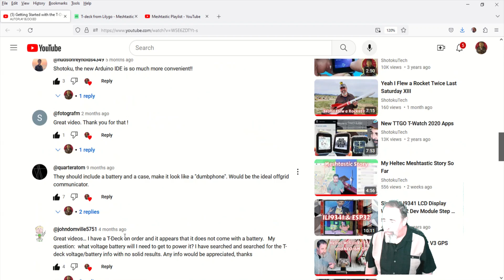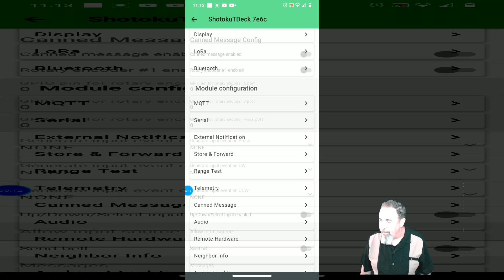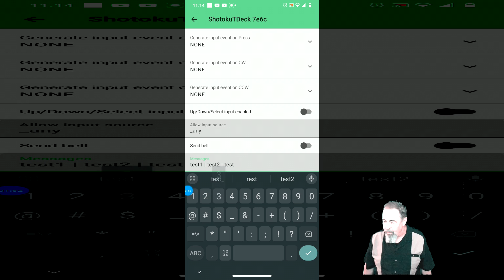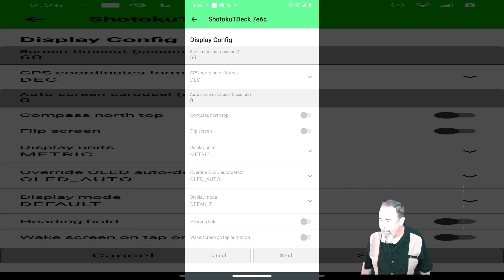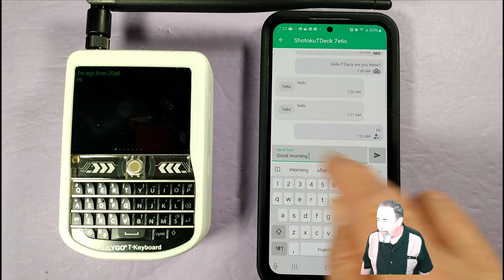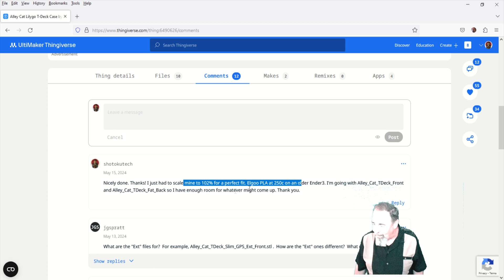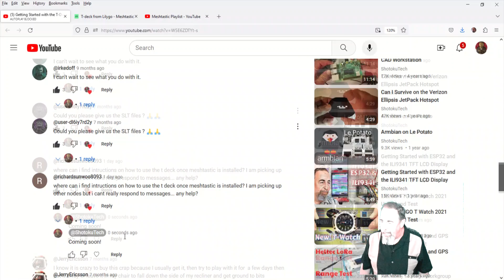I Flashed the Lilygo T-Deck with Meshtastic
Someone commented on my previous video about the Lilygo T-Deck. They wanted to know what to do with the T-Deck after flashing it with Meshtastic. Here we configure the Canned Messages Module to enable the use of the keyboard on the T-Deck. I also check out a cool case for the T-Deck on Thingiverse.
LILYGO T-Deck ESP32-S3 LoRa BLE WiFi TTGO Module LoRaWAN Long Range Development Board with 2.8 inch LCD Display (915MHz) (paid link).